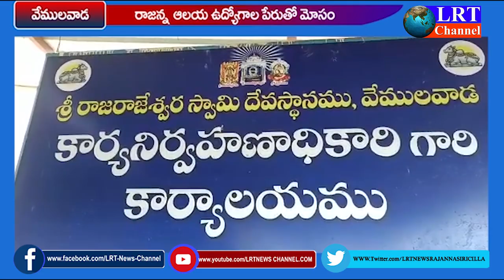ఉద్యోగాల పేరుతో మోసం? వేములవాడ రాజరాజేశ్వర దేవస్థానంలో !.... || LRT NEWS II